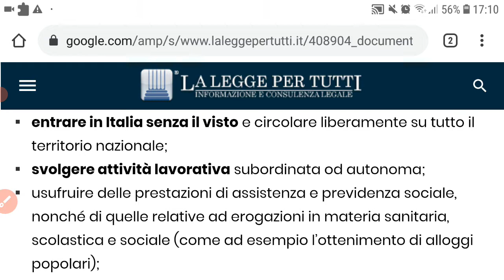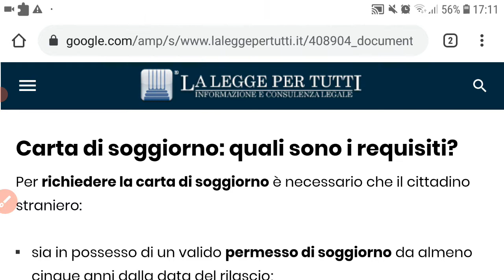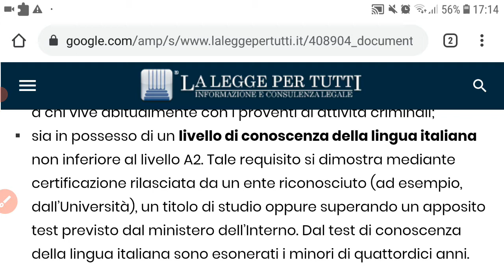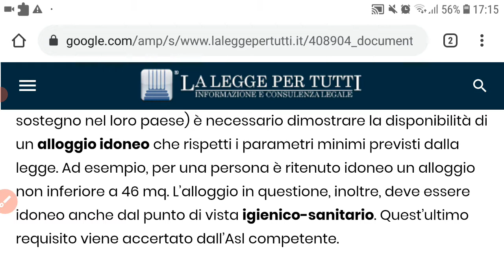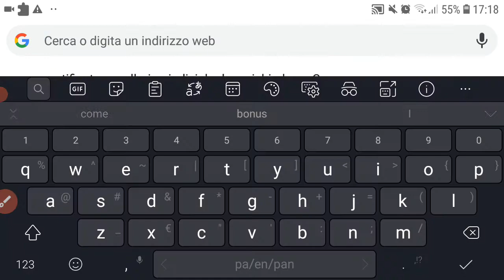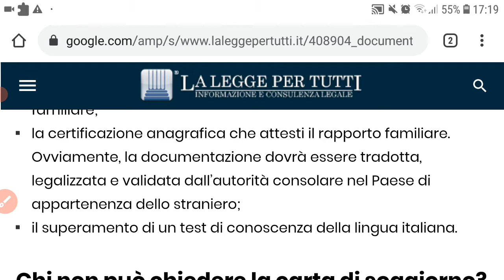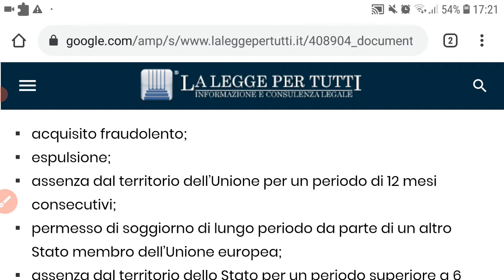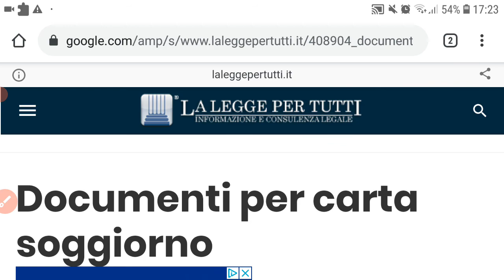Carta di Soggiorno li kerhe Documents ਚਾਹੀਦੇ ਹਨ - documents required for Italian PR long terms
ਸਾਰੇ ਦਰਸ਼ਕਾਂ ਨੂੰ ਸੱਤ ਸ਼੍ਰੀ ਅਕਾਲ ਜੀ.

Share v jroor kreya kro je tohanu lgda ki kise di help ho skdi aa.